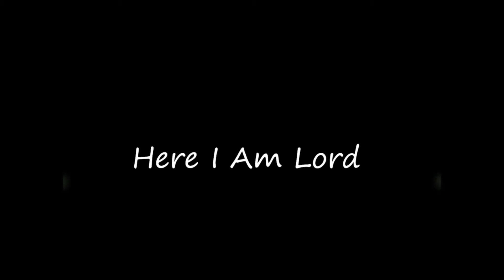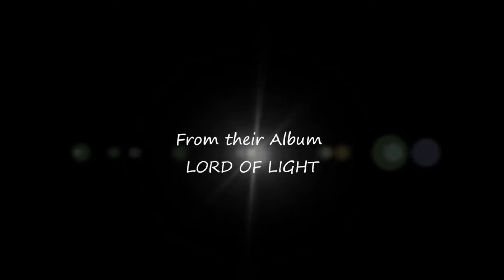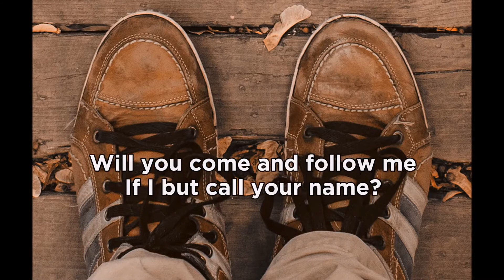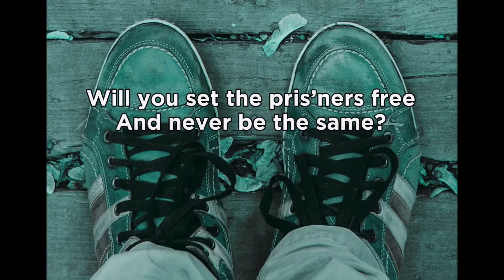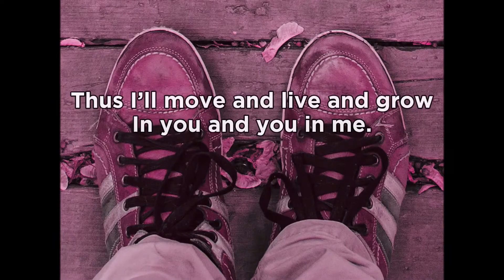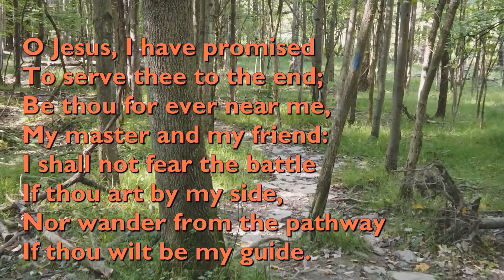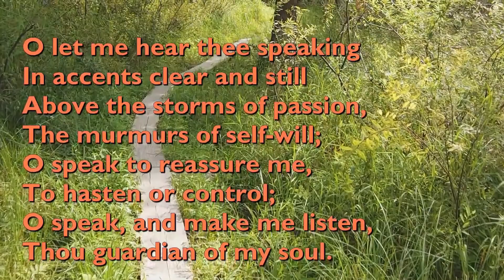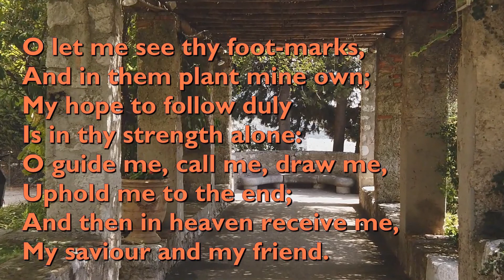2nd Sunday of Lent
St Aidans
CCLI Streaming License is  1311612
St Leonard's
CCLI Streaming License is 1329314
© Common Worship Archbishops’ Council